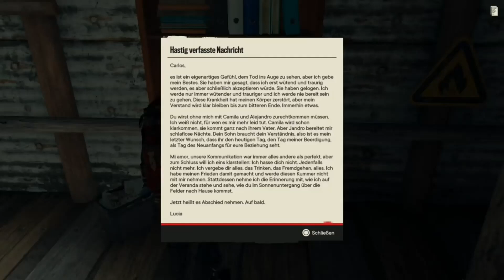Far Cry 6 Ps5: 🦁 15 - Die Monteros - Gameplay German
* Far Cry 6 Ps5 Gameplay in Deutsch ohne Kommentator *

... Das Spiel spielt auf Yara, einer fiktiven, von Kuba inspirierten Karibikinsel, die von „El Presidente“ Antón Castillo, der seinen Sohn Diego aufzieht, als Diktatur regiert wird. Der Spieler schlüpft in die Rolle eines Guerillakämpfers, der versucht, die Insel für sein Volk zurückzuerobern.
Der Spieler schlüpft in die Rolle eines einheimischen Yaran namens Dani Rojas, eines für die Freiheit kämpfenden Guerillasoldaten, der versucht, seiner Nation ihren früheren Ruhm zurückzugeben; das Geschlecht von Dani kann der Spieler zu Beginn des Spiels auswählen...